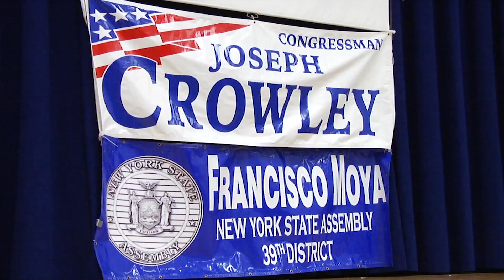Church and State Help Queens Immigrants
In Queens, Church and State join forces to help alleviate anxiety among immigrant residents as national migration policy undergoes changes. Tim Harfmann is at St. Leo in Corona for a well-attended town hall.